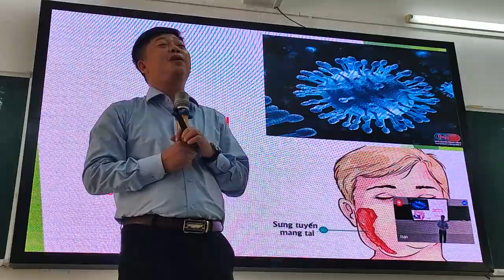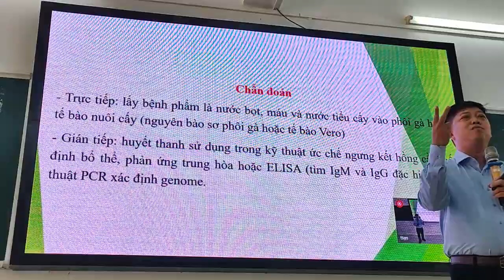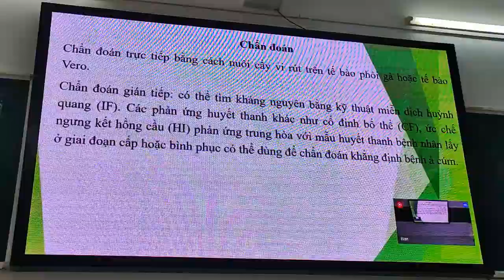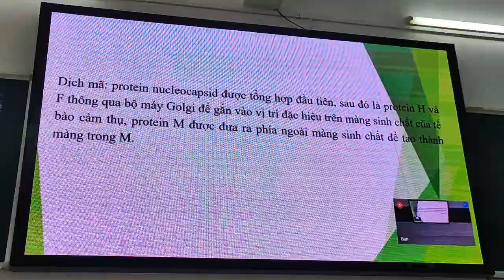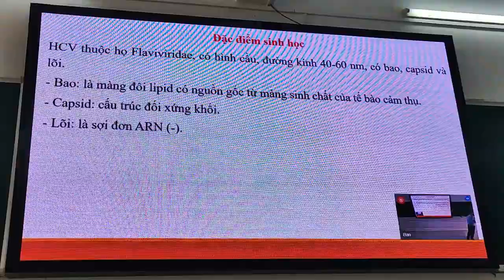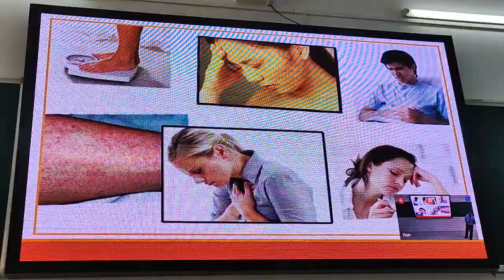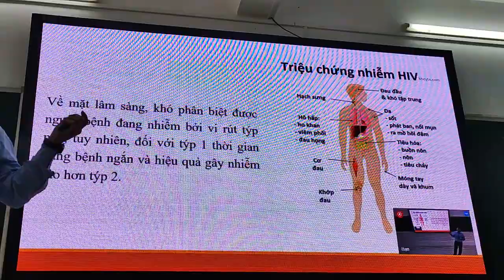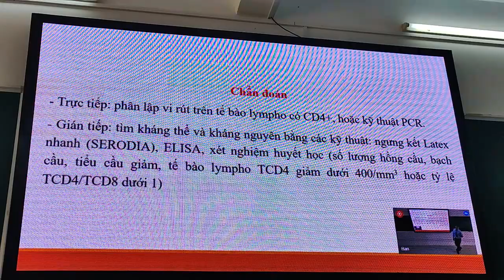BÀI GIẢNG VIRUS GÂY BỆNH QUAI BỊ, SỞI, VIÊM GAN C, SUY GIẢM MIỄN DỊCH - 08.4.2023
# Chúcmọingườihọcvuivẻ!